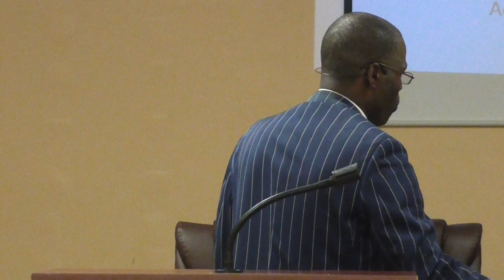Message: Berger by Pastor VALSAINT at Gospel Assembly University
WE HAVE A WARM WELCOME WAITING FOR YOU AT GOSPEL ASSEMBLY UNIVERSITY.
ADDRESS: 1251 NW 54TH STREET, MIAMI, FLORIDA 33142